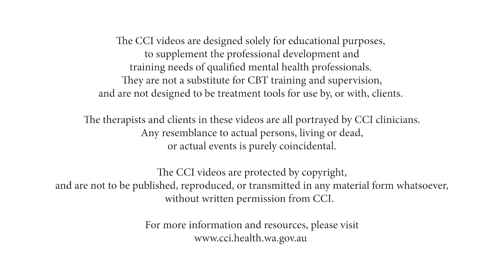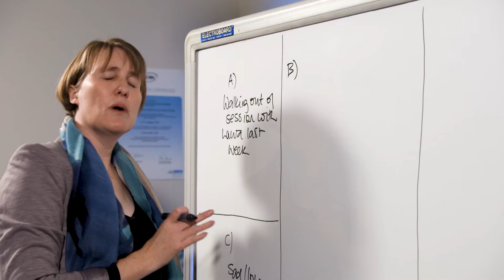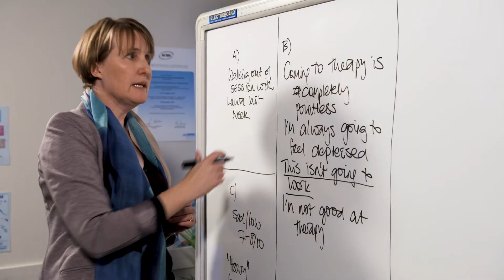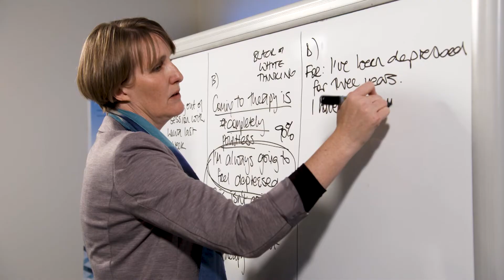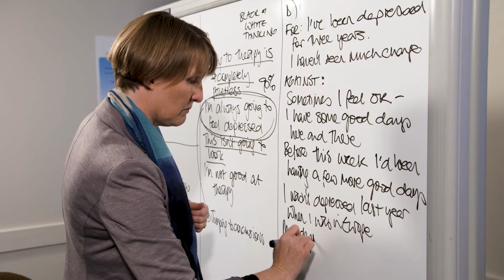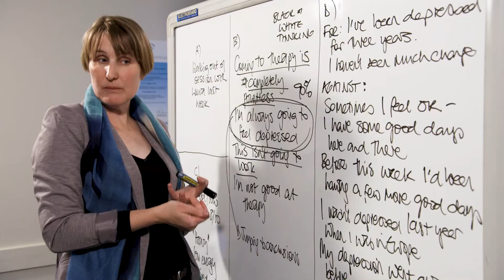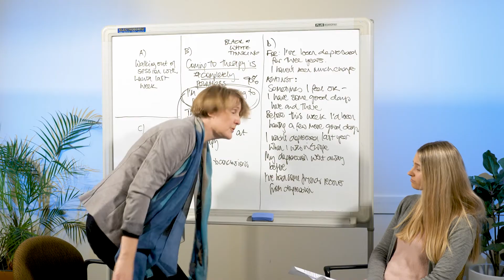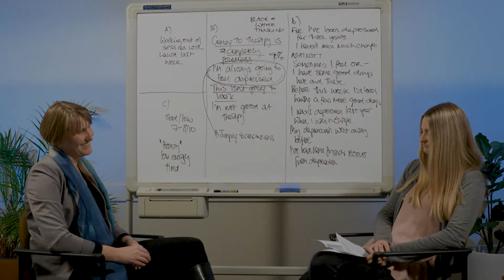Working through a Thought Diary (CBT Clinical Demonstration)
In this video, we illustrate an example of working through the process of identifying negative automatic thoughts, and of cognitive disputation.

Handouts and worksheets on the Thought Diary, and unhelpful thinking styles, can be found

We also have a clinician reflection exercise that can be downloaded from our website as a companion to this demonstration video. Engaging in these reflection exercises will help you to maximise your learning, and can help prepare you to use the demonstrated principles in your own work

The CCI CBT Clinical Demonstration video series aims to demonstrate the use of Cognitive Behaviour Therapy (CBT) strategies, and is designed for use by mental health professionals interested in using CBT to treat problems such as depression and anxiety.